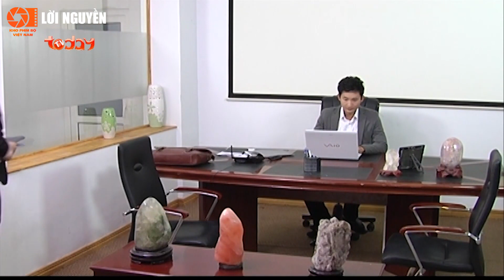Phim Bộ Tình Cảm Việt Nam Hay Nhất 2022 | LỜI NGUYỀN - TẬP 38 | Phim Việt Nam Mới Nhất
NỘI DUNG CỰC HAY - KHÔNG NÊN BỎ LỠ:
✦ Fax: Tất cả các phim trên kênh "Kho Phim Bộ Việt Nam" đều được phát sóng độc quyền và thuộc bản quyền của BH Media vui lòng không reup!